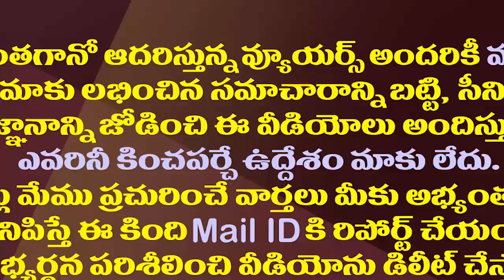గురుమూర్తి నామినేషన్ తోనే తిరుపతిలో సత్తా చాటిన వైసీపీ| YCP Candidate Gurumurthy Filed Nomination